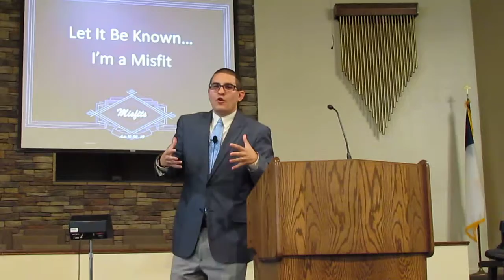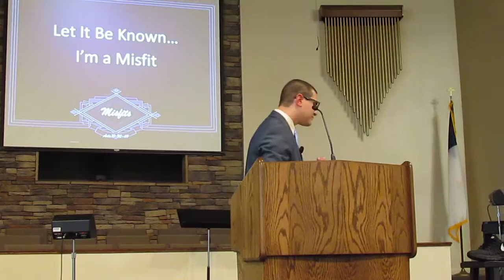Misfits - Part 4a